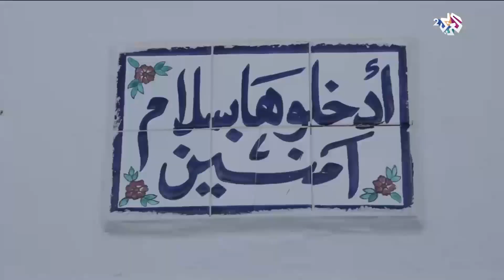المقرفطة الزغوانية أو النواصر التونسية | أكلات شعبية أصلية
لكل بلد جمال وطعم وقصص تضيف على كل مائدة نكهة | هذه الحلقة من برنامج نكهة بلدي تستعرض لكم المقرفطة الزغوانية من تونس.